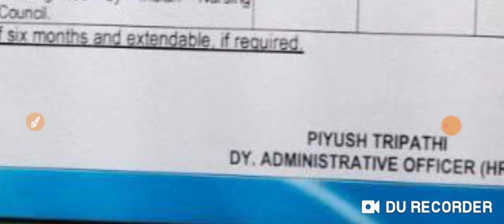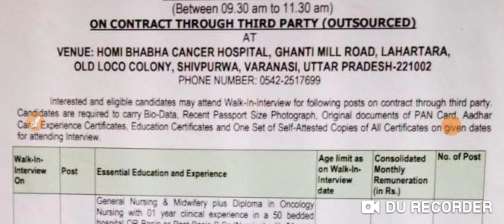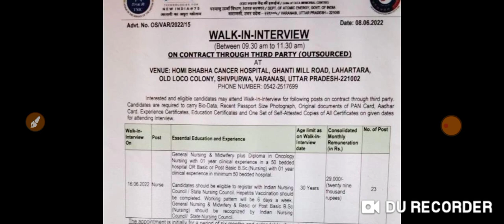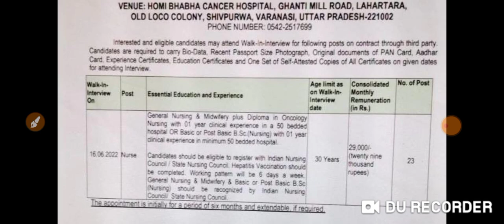latest staff nurse vacancy 2022.nursing Vacancy 2022.nursing officer vacancy।gnm vacancy।bsc nursing